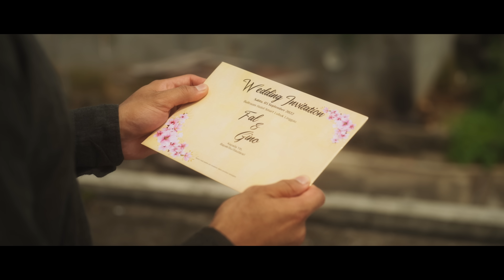Judika - Tak Berlaku Bagiku (Official Music Video)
Tak Berlaku Bagiku merupakan lagu yang diciptakan oleh Mario G Klau untuk Judika.
Ada saat ketika kita tidak lagi percaya pada cinta. Tapi ketika cinta itu datang menghampiri kembali, siapa yang bisa menolak, hati kembali terbuka. Kemudian merasa nyaman dengan cinta yang baru, dan ternyata cinta itu pergi lagi karena dia datang hanya untuk sementara. Padahal kita berharap cinta untuk selamanya, ternyata dia pergi begitu saja.

LYRIC :
Telah lama ku menjalani hidupku
Hanya sendiri selalu sendiri
Engkau datang bawa kembali rasa
Yang tlah hilang bertahun tahun yang lalu
Saat baru ku rasakan kenyamanan ini
Saat ada di sampingmu
Kau bilang kau harus pergi
Tinggalkan akuuu untuk sementara
Ooo
Terlalu cepat kau tinggalkan aku
Saat ku sedang nyaman di pelukmu
Kau bilang itu hanya sementara bagimu
Tak berlaku bagiku
Saat lelah dengan duniaku
Bahumu jadi sandaranku
Itu yang kuinginkan saat ini
Tuhan ku ingin dia kembali
Ku tak tau bagaimana
Cara tenangkan diriku
Saat ku jauh dari sisimu
Tak bisa ku berharap lebih
Semua ini tlah terjadi
Ku akan tetap menunggumu di sini
Kau bilang ini hanya sementara bagimu tak berlaku bagiku
Bahumu jadi sandaranku

AUDIO :
Artist: Judika
Composed by: Mario G Klau
Lyric by: Mario G Klau
Music Arranger by: Tohpati
Mixing and Mastering: Eko Sulistyo
Produser/Label: Dua Anak Deo
Original Publisher(s) : PT Suara Publisindo
Sub-Publisher(s) : Universal Music Publishing Group

MUSIC VIDEO :
Music Artist : JUDIKA
Cast Talent : Rifki Alhabsy as Dimas, Dianda Sabrina as Fal
Support Talent: Marisa Suarni, Olivia Chairunissa, Nathasya N Shadrina

Producer : Mulya Rhukmana
Producer Asst : Cici Aprilia
Unit Produksi : Sugiono "Once"
Director & Writer : Prialangga
Director Of Photography : Masadans
1st Camera Assistant  : Wahyu Imaduddin
Gaffer : Bayu Cakra D
Lightman : Ikhsan Saputra
Art Director : R. Choky Suhandi
Prop Master : Tito Octavian
Set Dresser : Moedhalie
Wardrobe Stylist : Ciiyulii
Ass. Wardrobe : Sarah
Makeup Artist : Ember
Ass. Makeup : Neng & Gohok
PU : Bowo & Deden

Post Production : INSPIRASA STUDIOS

Equipment Rental Film : RSI ( Rental Sinema Indonesia )
Set Up Camera : Ujang
Set Up Lighting : Irvan Anas